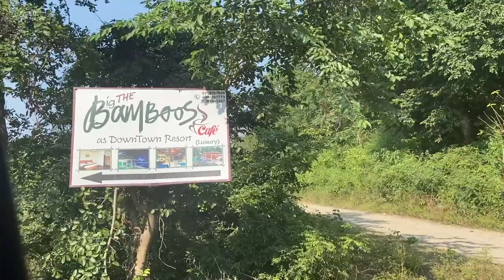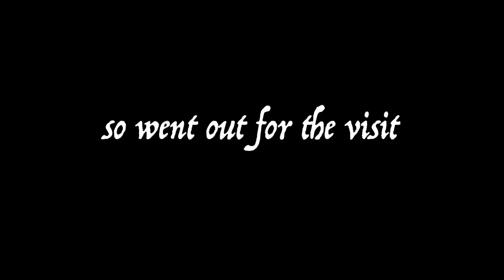army stopped us on our college trip 😩💥 college trip part 2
soo thankyou soo much for watching hope soo apko maza aya hoga video dekhne maii